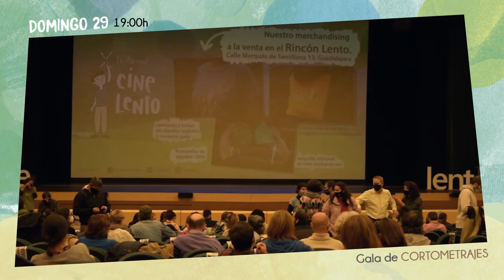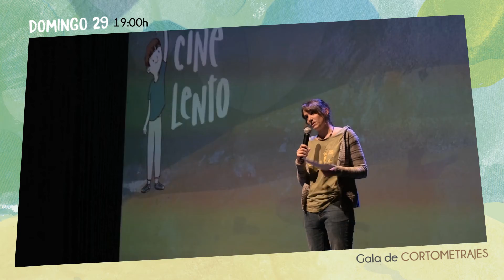X Festival de Cine Lento [RESUMEN]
Vídeo resumen del X Festival de Cine Lento, que se celebró en Guadalajara los días 28 y 29 de Noviembre de 2020. En esta edición redujimos la programación debido a las restricciones por COVID-19, contando con las películas «Menudos Héroes» y «Los lobos», y una gala presentada por EME (Mamen Rodrigo), con la actuación de Ombligo.